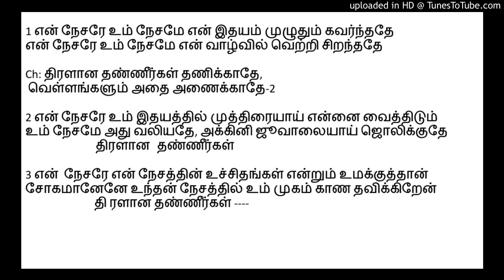என் நேசரே உம் நேசமே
New tamil christian song composed on the basis of songs of solomon in the Holy Bible describing the unquenchable love the Eternal lover, Christ on His bride i.e His church

Lyrics, tune composed and sung by Pr A.Thomas, Mahima AG church, surat

Music arrangement by Pr G PeterJPM india
Key board sequence by Bro Fairy, Nellai, Tamil Nadu